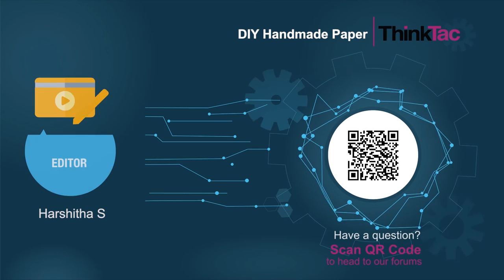DIY Handmade Paper | ThinkTac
One of the tenets of sustainable living is to be able to reduce your consumption of non-renewable and waste goods, to have a mechanism to reuse them and to be able to recycle what might otherwise go in the trash.

In this classic TACtivity, we use old newspapers to make a pulp and mould it on a cloth to make your own handmade paper.